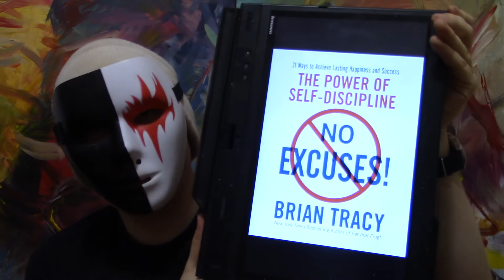Haluatko olla itsekurin ammattilainen?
Brian Tracyä kannattaa kuunnella, mutta tämäkin kirja on vain yksi pala tähän kokonaisuuteen.